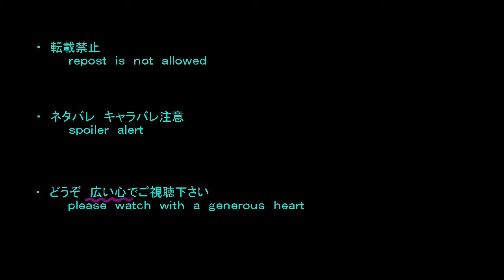【呪術廻戦】呪術キャラ×ギガンティックO.T.N【手描き】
芥見先生、完結お疲れ様でした！
完結すると聞いて、シリアスな動画を作成しようと思いつつも、こっちがお好みなのでは…とやってしまいました

単行本派の自分は、ムズムズしながら完結巻の発売にそなえてます

※関連動画様のご迷惑のかからないようお楽しみ下さい

トレス元
(↑視聴できない時もあります…音が出なかったり…不具合？)